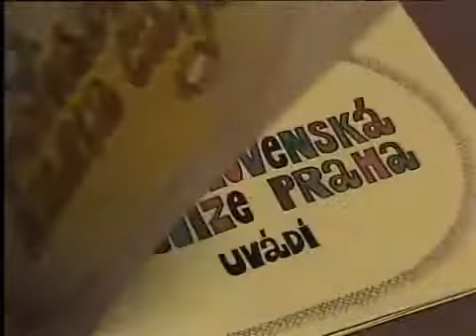O princezně Solimánské (TV film) Pohádka / Komedie /Československo, 1984, 29 min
pohádka ČST Praha z roku 1984 (Pozn.: Další skvělý kus z dnes už klasické Čapkovy sbírky Devatero pohádek. Na mém původním kanálu stttepp se v . pohádka ČST Praha z roku.

O princezně Solimánské (TV film) Pohádka / Komedie /Československo, 1984, 29 min Režie: Libuše Koutná Předloha: Karel Čapek (povídka) Scénář: Jarmila Turnovská Kamera: Milan.